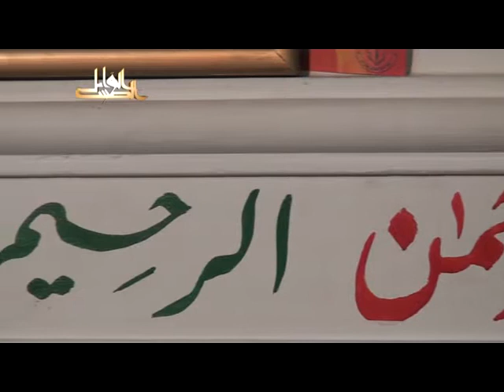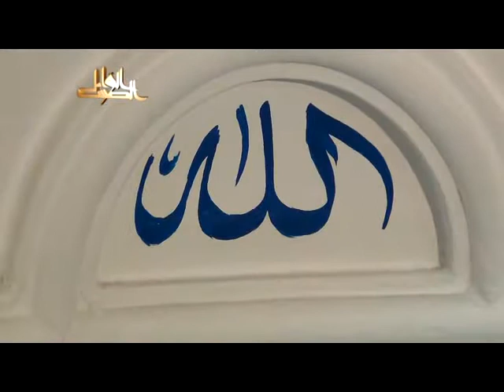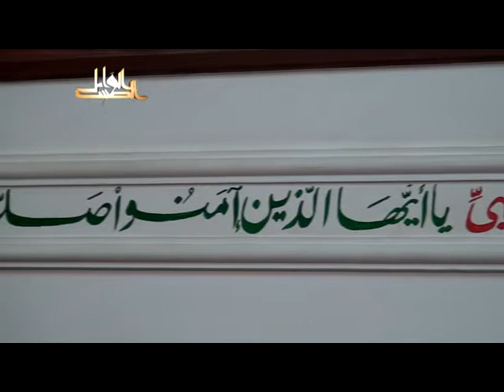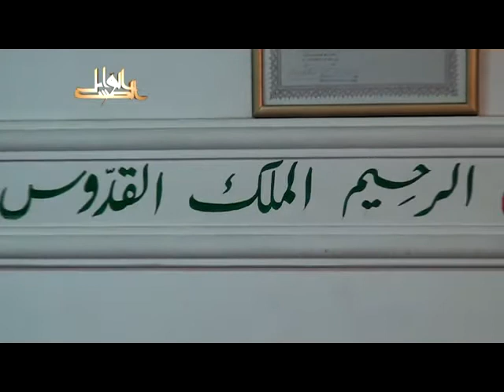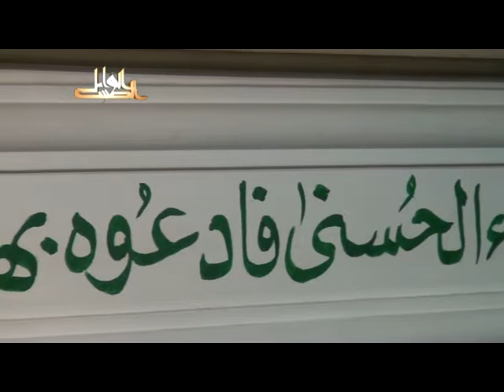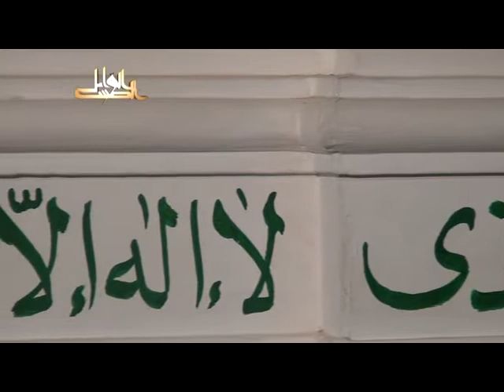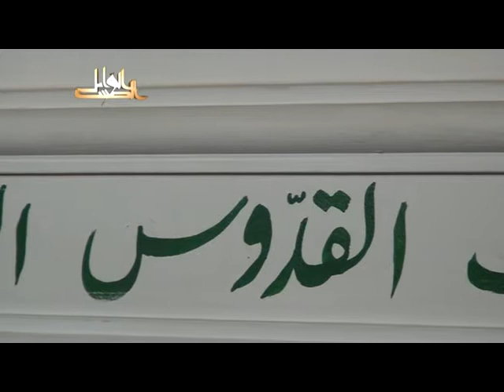بهجة النفوس وتحليها بمعرفة ما لها وما عليه لفضيلة الدكتور يسرى جبر2011 08 18